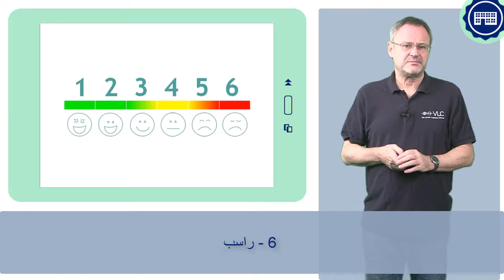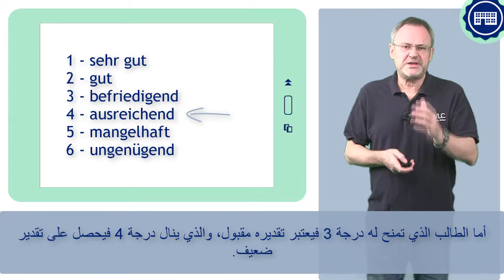FIT4UNI 3_3 - Das Notensystem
Prüfungen an deutschen Hochschulen werden benotet. Dafür wird meistens ein Notensystem von 1 bis 6 verwendet. Das wird in diesem Video näher erklärt.